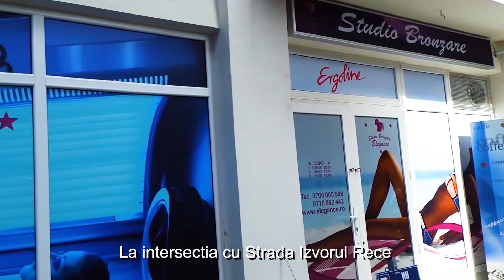Studio Bronzare Elegance - Video Marketing Promotional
Video marketingul promotional a devenit una dintre cele mai importante forme de comunicare a beneficiilor catre o audienta specifica. Orice afacere sau firma, mica sau mare, trebuie sa isi prezinte materialul video propriu